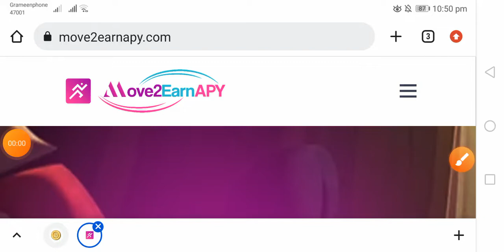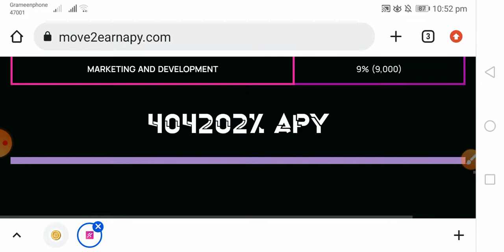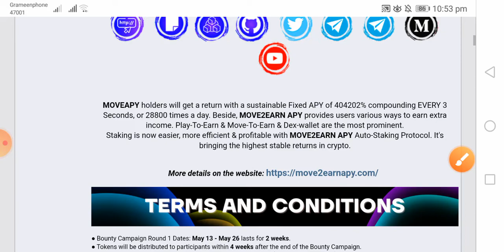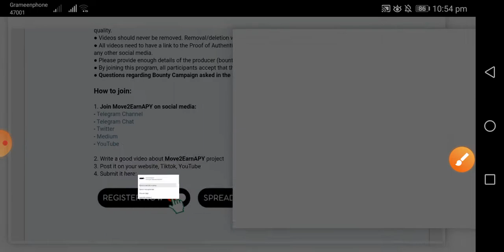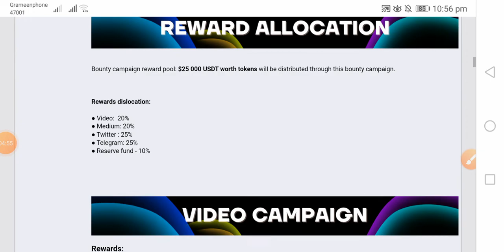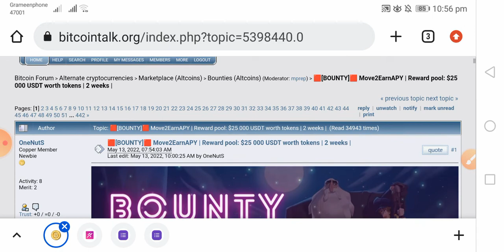MOVE2EARN APY Auto-Staking Protocol. It's bringing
This project has the ability to succeed, with a reasonable idea and an effective team, .

having a detailed action roadmap. Everyone should consider, to see the impressive development..

calendar2021

Proof of authentication:
- BSC (bep 20) address: 0x2c2902De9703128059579e51F84Db150eA28C876
- Telegram Username: @takabd22